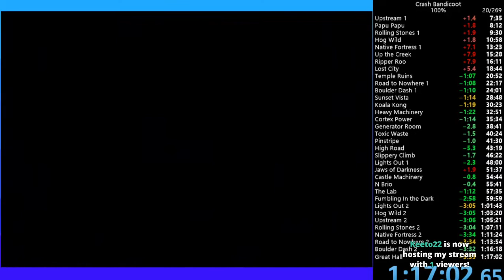Crash Bandicoot speedrun - 100% - 1h17m02s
This was run on ps1 console (model 9001). This was the ntsc-u version of the game.

Lost more than a minute in generator room and native fortress revisit. Lost more than 30 seconds in cortex power. Lost roughly 4 minutes to not playing on a ps2. I think I will likely switch to ps2 and go for the ntsc-u record in the near future.